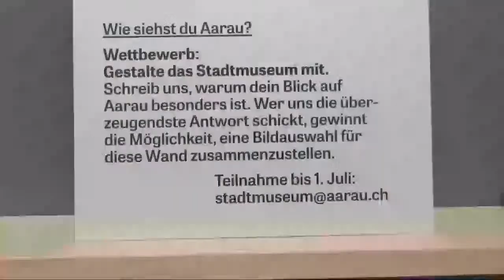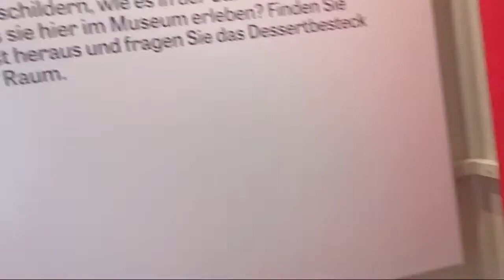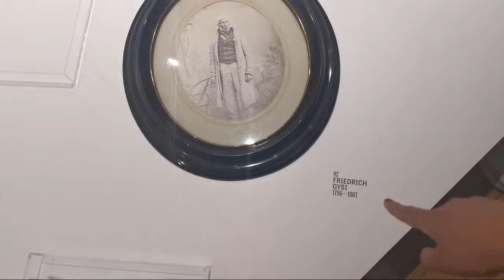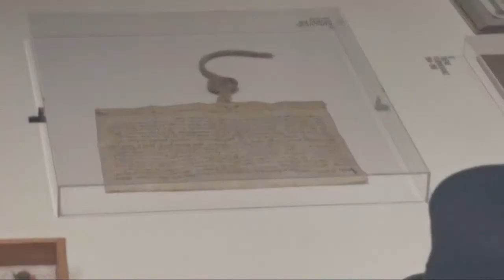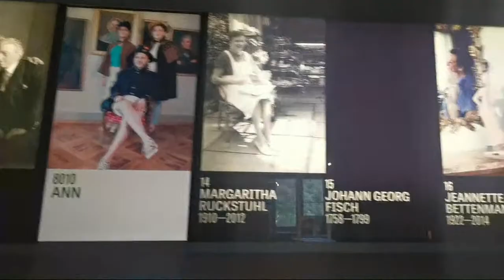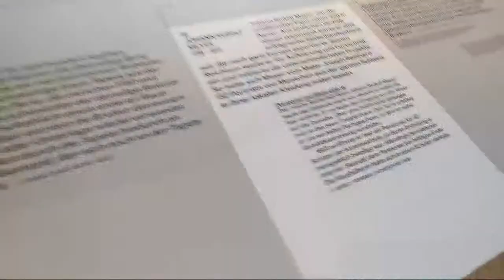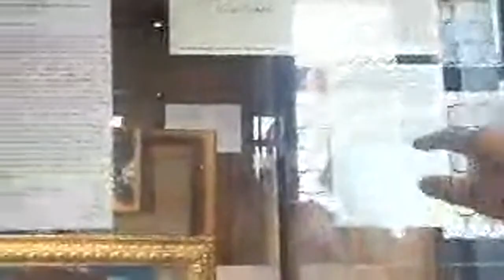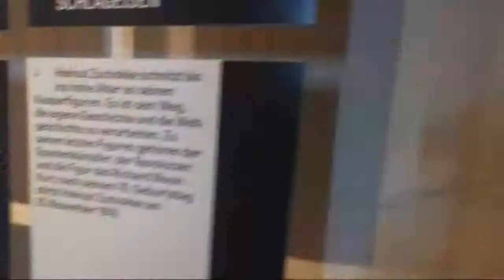Stadt Museum Aarau R🇨🇭 all about Switzerland 🇨🇭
Switzerland is one of the most scenic countries in the world